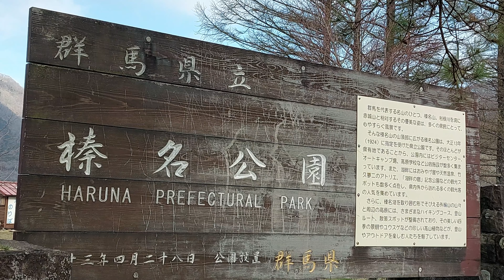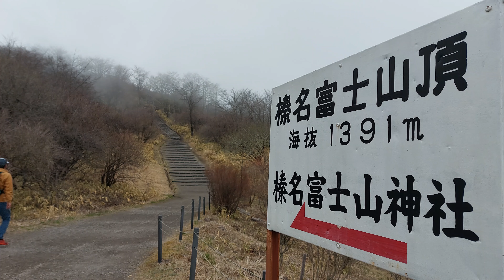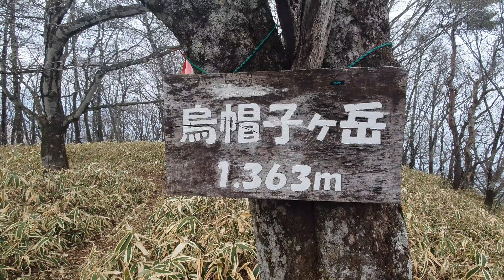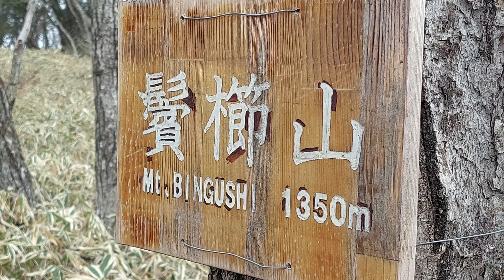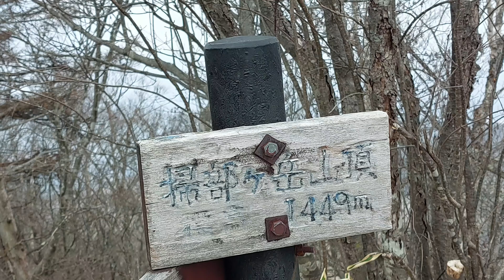Hiking | circular trail in Lake Haruna - Gunma Prefecture in Japan (榛名富士 烏帽子岳 掃部ヶ岳)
Hiking around Lake Haruna in Gunma prefecture in the northern part of the Kanto region. It was a course with ups and downs at the 4peaks of Mt. Haruna (elevation 1,390 m), Mt. Karasuhata (1,363 m), Mt. Binkushi ( 1,350 m) and Kamonga Dake (1,449 m).